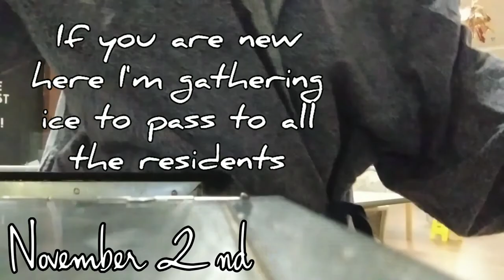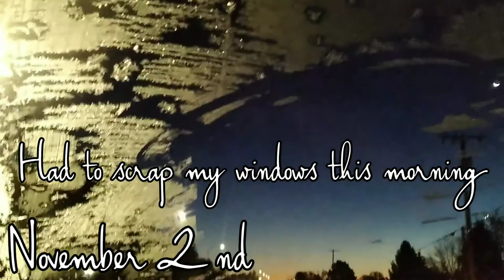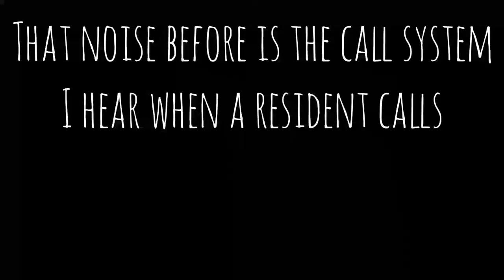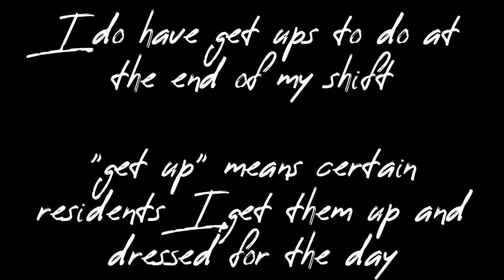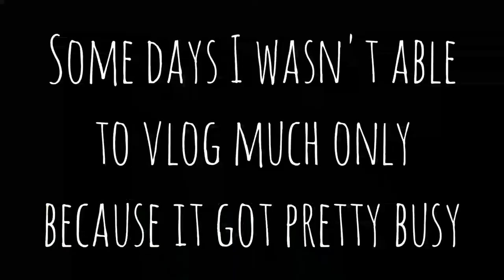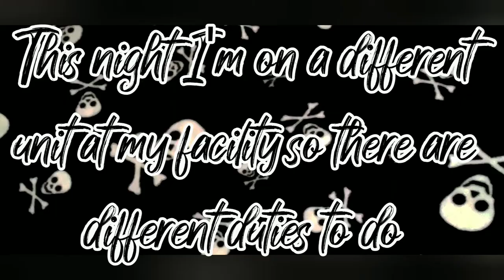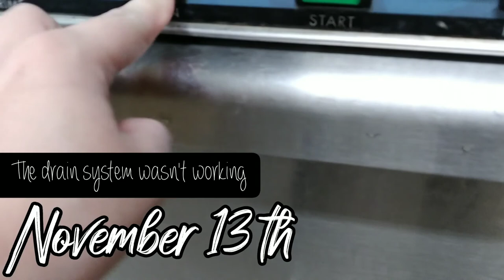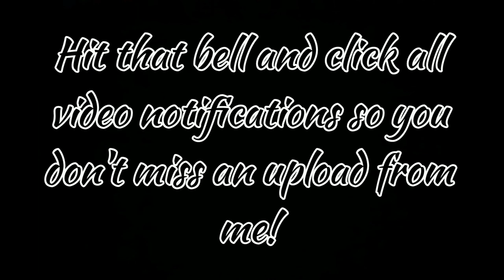Come To Work With Me | DIFFERENT UNIT || Gothic Dragonfly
This vlog is a bit different only because you finally get to see some what into what I do for my job besides taking care of human beings. Some nights are very busy only because some nights it's only 2 C.N.A.'s.

Stay Spooky
Stay Weird
Stay Alive